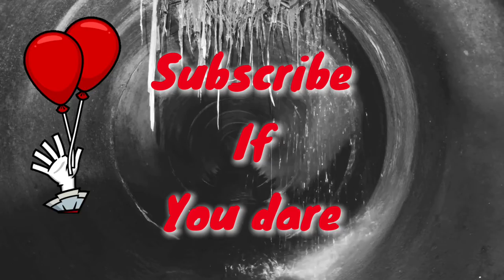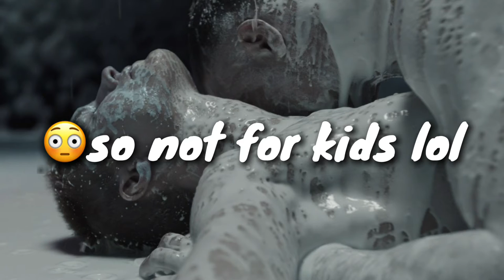Raised by wolves (2020) (HBO MAX) REVIEW (RE UPLOAD 😑HHHHH)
hey, thank you for checking out my channel. I review movies and shows. ill give you my personal opinion on each one. i just do this for fun and try to put out the best quality videos I can with an open mind. please respect each others opinions as not everyone is going to like the same thing you like or dislike. sincerely Viking reviews

Info:
Track: Hunting for Sæhrímnir
Genre: Viking/Nordic